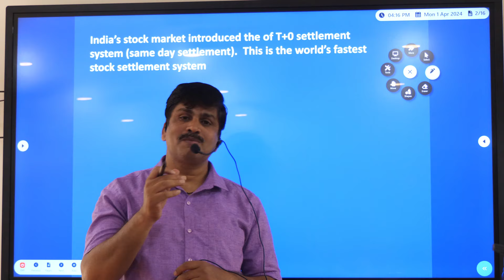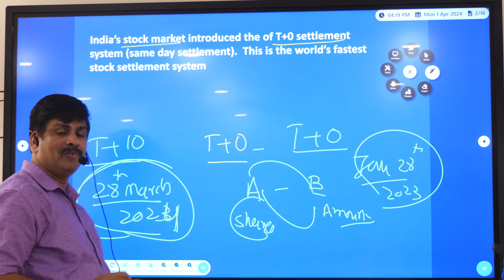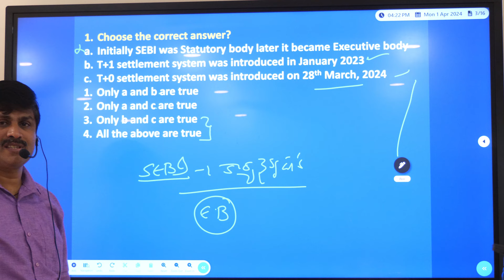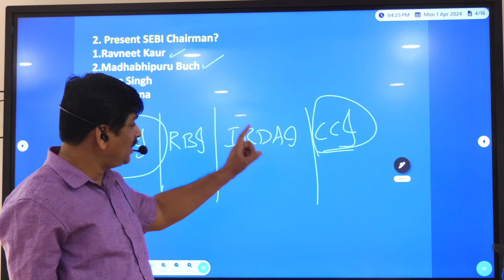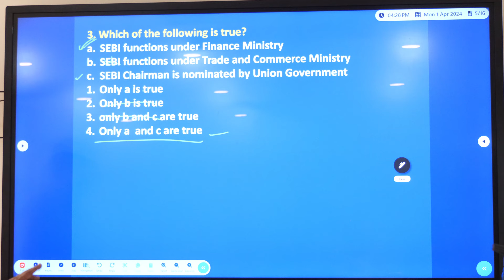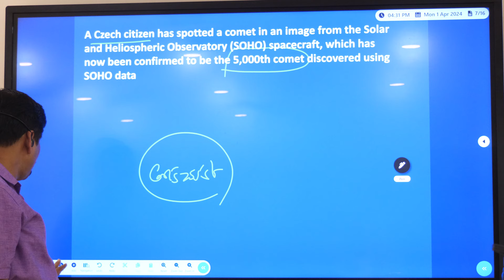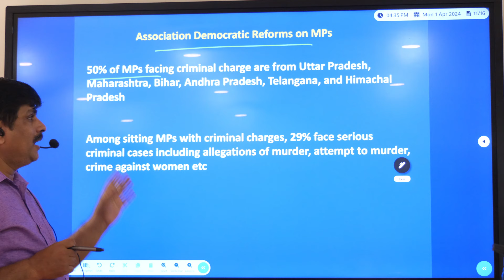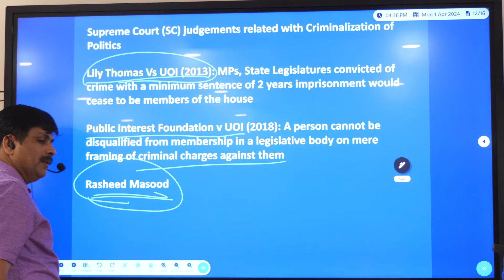APPSC/TSPSC Group1 and Group 2 Current Affairs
APPSC Group 1 Mains
GOVERNANCE Classes
45 days , Q&A model
Free Orientation Class: on 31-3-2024 @ 11am
PW: 021 041
class Room at Vikas Books Building, 2nd Floor, Ashok Nagar
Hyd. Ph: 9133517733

APPSC | TSPSC
Inter + IAS || Degree + IAS
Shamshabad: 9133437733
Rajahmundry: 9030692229